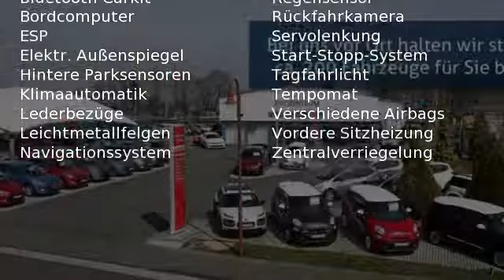Nissan Pulsar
Verbrauch komb: 5,7 l/100km
Verbrauch innerorts: 7,6 l/100km
Verbrauch außerorts: 4,6 l/100km
CO2 Emmision komb.: 134,0 g/km
CO2-Effizienz: C

Hersteller: Nissan
Modellvariante: Pulsar
Leistung: 190 kW
Hubraum: 1.618 cm3
Kraftstoff: Bezin
Schadstoffklasse: euro 6
Getriebe: schaltgetriebe
Karosserie: limousine (5 drs)
Farbe: Solid Red Z10

Ausstattung:
* 4 Airbags
* Lederausstattung
* ABS (Antiblockiersystem)
* Servolenkung
* Zentralverriegelung
* Klimaautomatik
* LM-Felgen
* CD
* Radio
* Bordcomputer
* Navigationssystem
* Elektrische Fensterheber
* Außenspiegel elektrisch verstellbar
* Nebelscheinwerfer
* Sitzheizung vorne
* Tempomat
* Elektrische Wegfahrsperre
* ESP (Elektronisches Stabilitäts-Programm)
* Regensensor
* Bluetooth
* Start-/Stopp-Automatik
* Freisprecheinrichtung
* Lichtautomatik
* Tagfahrlicht
* Einparkhilfe vorne
* Einparkhilfe hinten
* Einparkhilfe Kamera
Beschreibung:
Wir haben weitere Farben dieses Fahrzeugs im AngebotAlufelgen 18Anti Blockier System &#40;ABS&#41;Elektronisches Stabilit&auml;tsprogrammFahrer & BeifahrerairbagKlimaautomatik 2-ZonenServolenkungSitzheizung Vordere SitzeInnenspiegel autom.abblendbarHeckscheibenheizungLendenwirbelst&uuml;tze f&uuml;r Fahrer & BeifahrerNebelscheinwerferReifendruck KontrollsystemTagfahrlichtab B-S&auml;ule dunkel get&ouml;nte ScheibenAussenspiegel elektr. verstellbar/beheizbar/klappbar in Wagenfarbe & Blinker integriertautonomer Notbrems-AssistentAVM Rund um Blick CameraBeifahrersitz mit H&ouml;henverstellung BewegungserkennungBluetooth-FreisprecheinrichtungEBD (Elektronische Bremskraftverteilung)Elektrische Fensterheber vorne und hintenFahrersitz h&ouml;henverstelbarIntelligent Key mit Start/Stop TasteLED FrontscheinwerferLeder Lenkrad & SchaltknaufLedersitze in SchwarzLicht & Regen SENSORNavigation System mit Touchscreen FarbdisplayRadioCD MP3 USB AUXSeitenairbags vorneSpurhalte-AssistentStart-Stopp-SystemTempomat mit GeschwindigkeitsbegrenzerTotwinkel-AssistentVorhangairbags vorne & hintenZentralverriegelung mit Fernbedienung